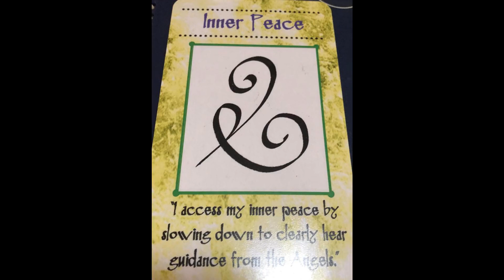Full moon Meditation to feel bliss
Time to absorb this moment with inner peace ! Time to pause and calm your mind , Time to relax in this cosmic flow , time to express gratitude for this moment ! Stop by and absorb this vibration to experience Bliss 🙏 . Do wear your headphones to capture the channel voice . Kindly write the Angel Healing number of bliss 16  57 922 and inner peace symbol ,  on your wrist before hearing this .

A short clip captured by me to share and spread the flow of  Bliss  🙏

🎶NO COPY RIGHT for the music in the background .
           ~ played with gratitude 🙏
Artist Mei-lan-Maurtis
Album